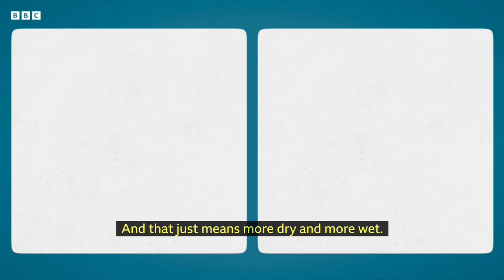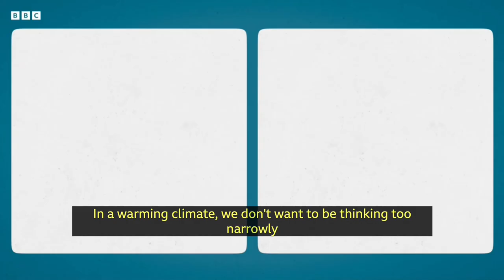Daniel Swain on California's Flood/Drought Whiplash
BBC Interview with climate scientist Daniel Swain of the Center for Atmospheric Research in Boulder, CO.